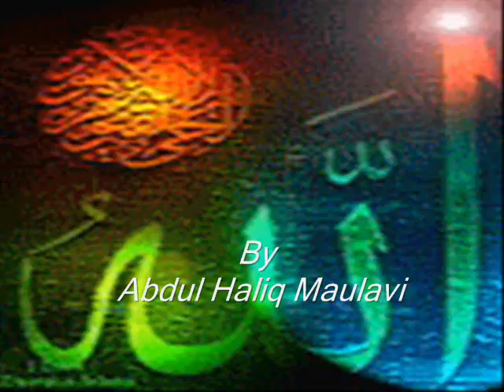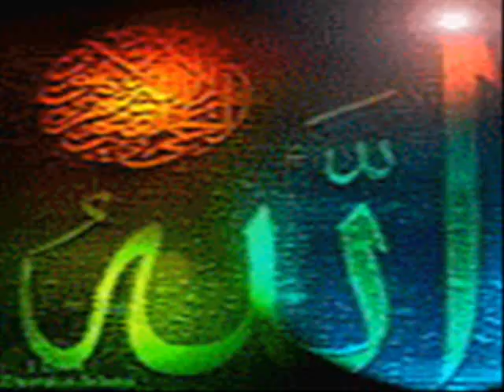tamil bayan Sheikh Abdul haliq maulavi Part 2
tamil bayan Sheikh Abdul haliq maulavi way to pradise